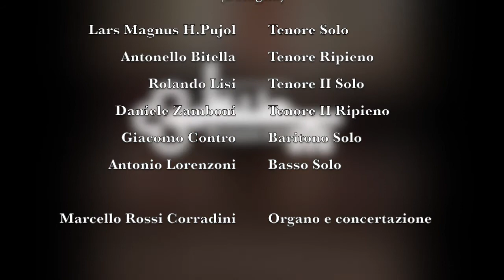Le Tre ore dell'Agonia (Per Soli, coro e organo) di Giuseppe Boni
LE TRE ORE DELL'AGONIA DI NOSTRO SIGNORE GESÚ CRISTO
di Cesare Boni (XIX sec. - Bologna)

Schola Gregoriano-Polifonica "SAN PIETRO"
(Bologna)

Lars Magnus Hvass Pujol, Tenore I e solista
Antonello Bitella, Tenore I ripieno

Rolando Lisi, Tenore II e solista
Daniele Zamboni, Tenore II ripieno

Giacomo Contro, Baritono solista
Antonio Lorenzoni, Basso solista

Marcello Rossi Corradini, Organo e Concertazione

Esecuzione Live in concerto a Medicina (BO),
Domenica 25 Marzo 2018 - Chiesa del Ss. Crocifisso

Questa composizione firmata Cesare Boni (sul celebre testo di Metastasio), autore di cui tra l’altro si ignora praticamente qualunque cosa a livello biografico (se non il periodo di attività, cioè i primi decenni del XIX secolo) è uno dei tanti esempi di musica vocale a 3 voci maschili e organo contenuti all’interno del fondo musicale dell’Archivio diocesano della Cattedrale di San Pietro a Bologna.
Spesso queste musiche infatti prevedevano piccoli organici e accompagnamento organistico concertato o semplice basso continuo.
L’uso di piccoli organici all’interno di questo fondo musicale era predominante non solo perché molti spartiti contenuti in esso provenivano da molte chiese bolognesi anche di piccole dimensioni, ma anche per venire incontro alle possibilità economiche più o meno ampie delle suddette chiese. Queste composizioni, oltre quindi a prevedere spesso organici ridotti, erano ipotizzate per un utilizzo concreto durante la liturgia (o nel caso di questo spartito anche per momenti di catechesi) facilitato dalla brevità della durata dei brani. Se nella musica sei-settecentesca bolognese spesso potevamo assistere a delle messe composte solo dal Kyrie e dal Gloria (a volte anche il Credo) di proporzioni massicce (non solo di organico, ma anche di durata), nel periodo che si affaccia subito nel XIX secolo presso la città di Bologna cominciavano a fiorire anche le Messe e le composizioni sacre brevi, più idonee al gusto del tempo (a volte addirittura con uno stile quasi bandistico o operistico).

Questa composizione, Le tre ore dell’Agonia di Cesare Boni sono un connubio degli stili che andavano a intersecarsi. Se da una parte abbiamo già l’organo concertato con un predominante utilizzo di stilemi di accompagnamento ricorrenti nella musica sette-ottocentesca, e non più un Basso continuo numerato ad accompagnare le voci, dall’altro abbiamo ancora la struttura di Arie, Recitativi, Duetti e Cori.

La semplicità, ma anche l’immediatezza di questa composizione porta certamente con molta facilità l’esecuzione durante un concerto o una meditazione durante la Settimana Santa anche ad un pubblico/assemblea meno abituata alla musica antica.
[a cura di Giacomo Contro]